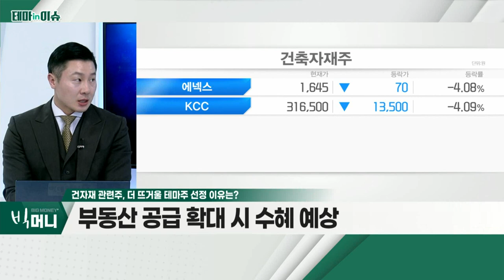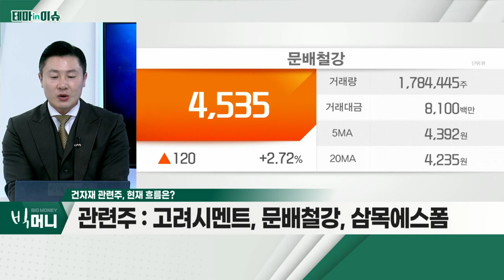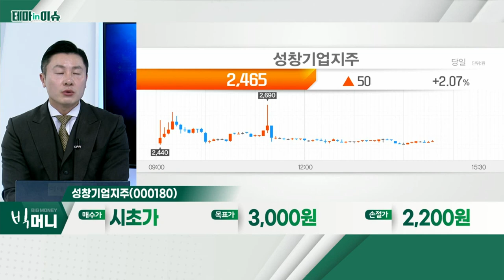성창기업지주(000180)... 건자재 관련주_테마IN이슈 (20220307)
건자재 관련주
- 철근ㆍ콘크리트ㆍ시멘트ㆍ알루미늄폼 등 가격 폭등
- 건설 성수기 가격ㆍ수급 문제 발생
- 부동산 공급 확대 시 수혜 예상
- 성수기 진입에 따른 매출 증가

- 러시아산 목재, 국내 시장 수입 물량 1/5
- 원목ㆍ제재목ㆍ합판ㆍ포르말린 제조 및 판매
- 국내 합판사업 점유율 1위